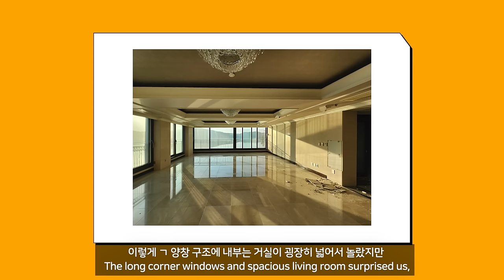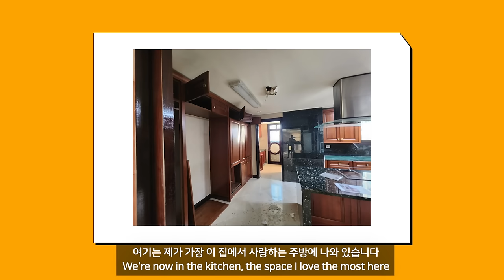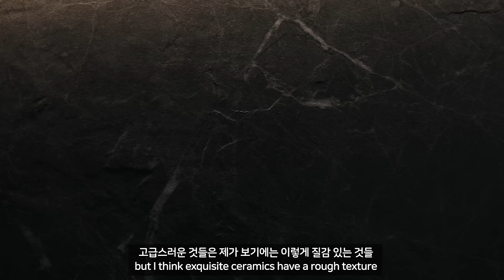이런 인테리어 업체를 선정해야 망하지 않습니다.